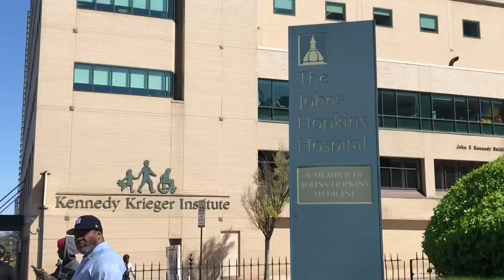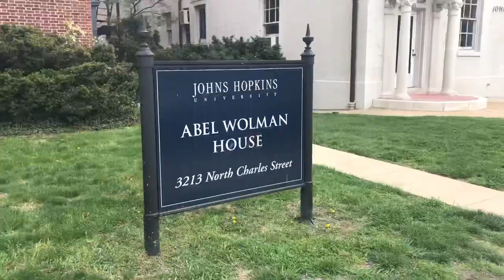LIFE AT JOHNS HOPKINS UNIVERSITY: Classes, Research, Food, and more!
😁Click CC for Korean or Chinese subs 😁
😁영상 오른쪽 C/C 한국어 자막을 설정해주세요😁

Follow our apartment suite mates around our week at Johns Hopkins!
존스홉킨스 대학 룸메이트들의 평범한 생활 // 미국 대학생 vlog